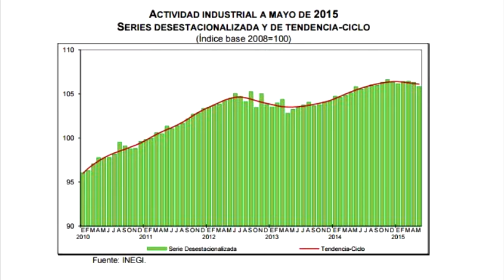Resumen de noticias 10 de julio de 2015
Resumen Informativo de 10 de julio de 2015 con Jaime Núñez: El juez Primero de Distrito en Aguascalientes, concedió la libertad al ex gobernador de Luis Armando Reynoso Femat, fijando una fianza de 50 mil pesos; y otras noticias